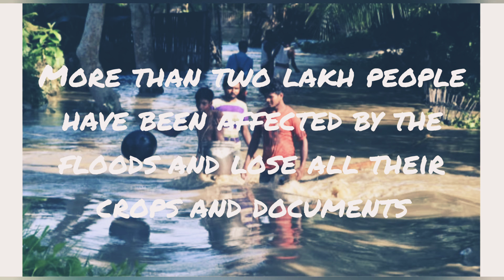|| Update on Assam floods 2020 ||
Till now , more than 2 lakh people have been affected by the floods and almost 1 lakh people have been evacuated and , sadly 20 people lost their lives due to the floods .
May God bless all the family who have lost their own members and praying for the families who have lost all of their properties